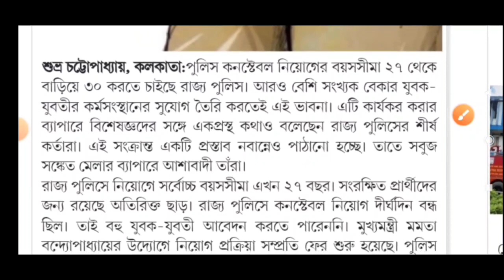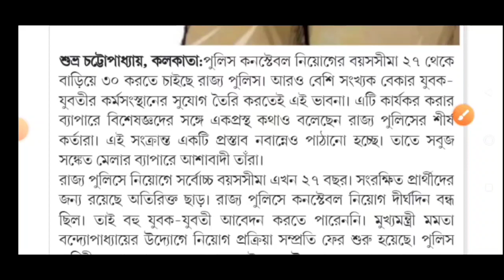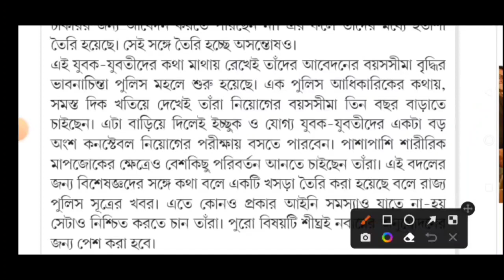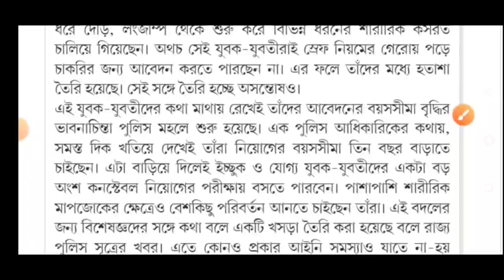WBP মাধ্যমে 12 হাজার কনস্টেবল নিয়োগের বয়সসীমা ও শারীরিক মাপে ছাড় | WBP Constable New Vacancy 2023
WBP মাধ্যমে 12 হাজার কনস্টেবল নিয়োগের বয়সসীমা ও শারীরিক মাপে ছাড় | WBP Constable New Vacancy Notification 2023 || West Bengal police  Recruitment 2023 ||

🔴🟡 সমস্ত আপডেট পেতে এবং ফ্রীতে মক টেস্ট দিতে আমাদের টেলিগ্রাম চ্যানেল যুক্ত হন,👇🟡🟢
west bengal police si recruitment 2023 apply online date
west bengal police recruitment 2023 syllabus